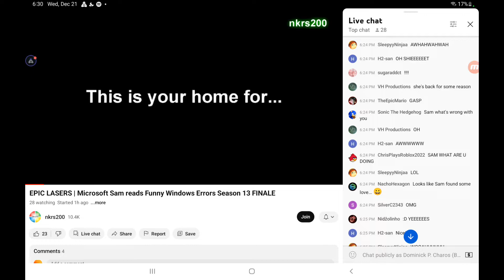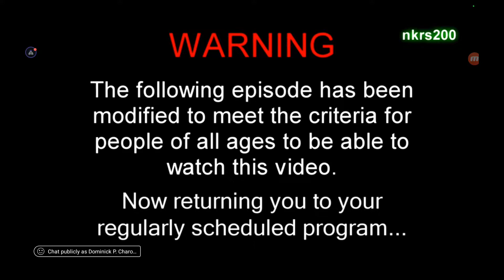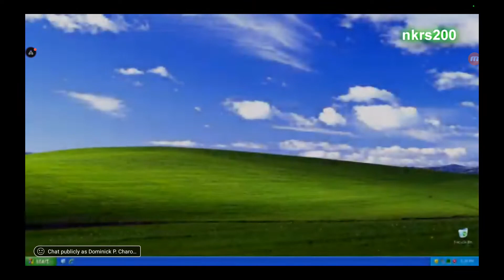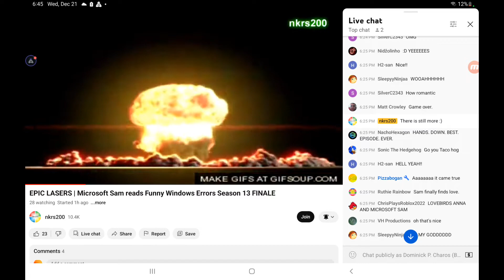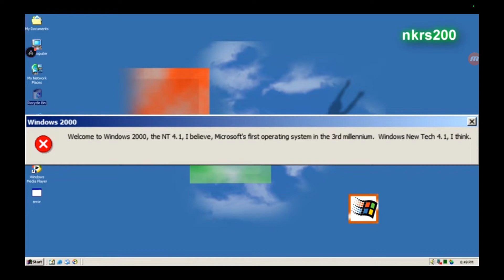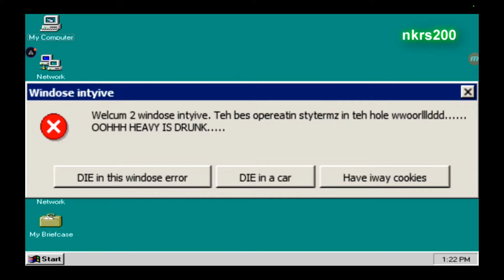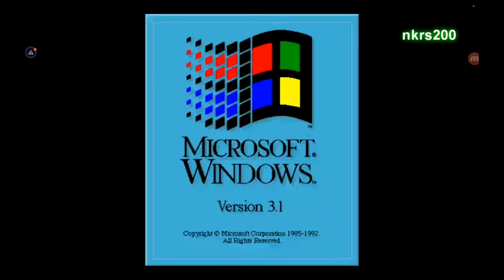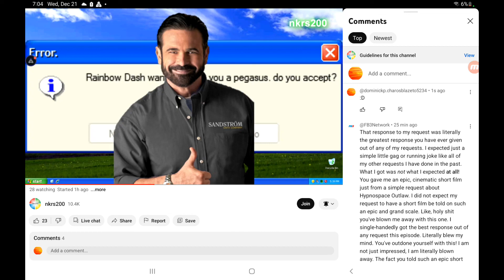IT'S LIVESTREAM TIME!! :D